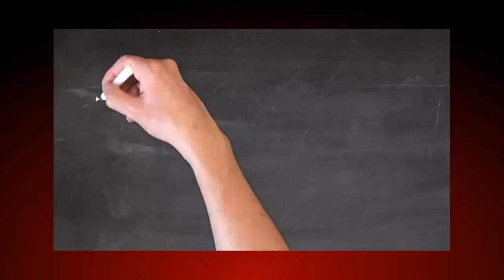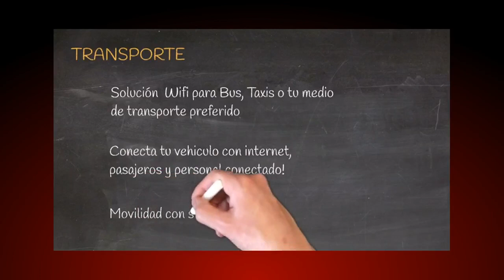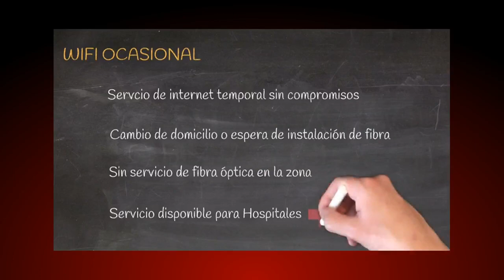FÚTBOL: Fase de Ascenso a Regional Preferente: UD Gran Tarajal vs San Bartolomé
El San Bartolomé CF está obligado a remontar en el Municipal de Gran Tarajal el gol recibido la semana pasada ante el equipo majorero. El que gane la eliminatoria ascenderá a la Regional Preferente de Las Palmas